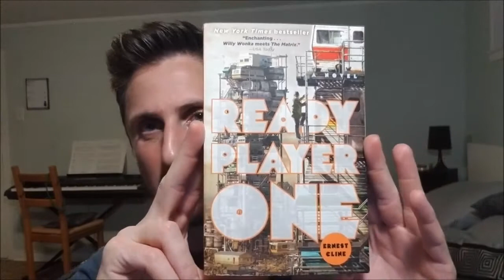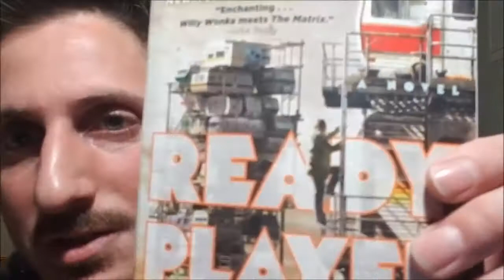Ready Player One by Ernest Cline Book Review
Ernest Cline's "Ready Player One" is an interesting novel set in a future dystopian society. What makes it so interesting is how most of it is immersed in 80's pop culture due to a specific element in the story.

"Ready Player One" takes you on a virtual reality adventure where the concept of reality gets put to question for some of the characters. The difference in this story is that the people can come and go through the virtual reality world as they please, however most opt to live in there more than out in the real world.

Combine that with a treasure hunt of epic proportions and you have yourself a roller-coaster of a story from start to finish.

I hope you enjoy my review of "Ready Player One"!